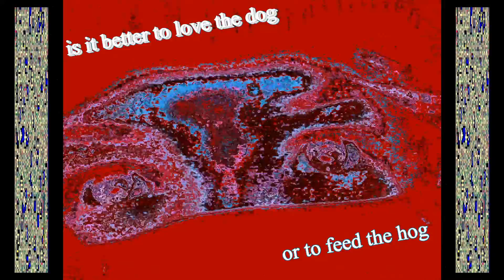IDEAS #2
this is one of my ideas